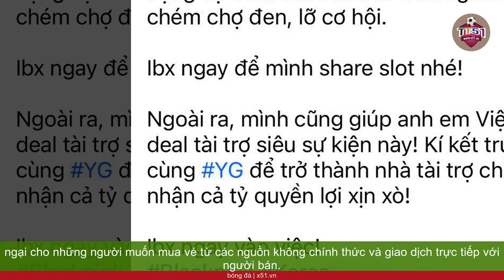TÌNH TRẠNG BÁN LẠI VÉ CONCERT BLACKPINK VÀ NHỮNG RỦI RO CHO NGƯỜI MUA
Trái ngược với sự kỳ vọng ban đầu, việc mua lại vé concert BlackPink tại Việt Nam không khó khăn như dự đoán. Trên cổng bán vé chính thức Ticketbox, người hâm mộ vẫn có thể dễ dàng đặt mua vé, chủ yếu là ở các hạng giá từ 5,8 triệu đồng đến 7,8 triệu đồng. Tuy nhiên, những người đã mua vé với mục đích bán lại để kiếm lợi nhuận hiện đang đối mặt với nhiều rủi ro. Trên mạng xã hội, có nhiều nhóm trao đổi và bán lại vé, nhưng số lượng vé chưa được tiêu thụ vẫn đáng kể. Người bán lại phải đưa ra những thông tin hấp dẫn nhưng không chắc chắn để thu hút người mua. Dù vậy, việc bán lại vé vẫn gặp khó khăn và nguy cơ bị lỗ. Điều này tạo ra sự lo ngại cho những người muốn mua vé từ các nguồn không chính thức và giao dịch trực tiếp với người bán.